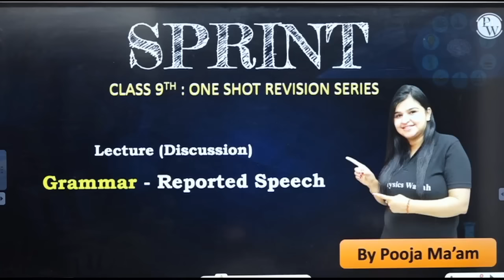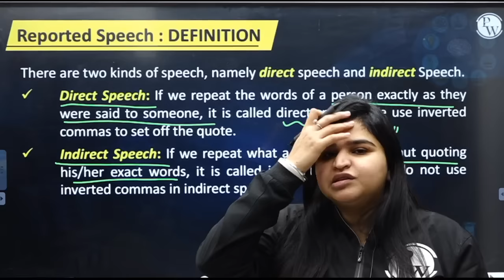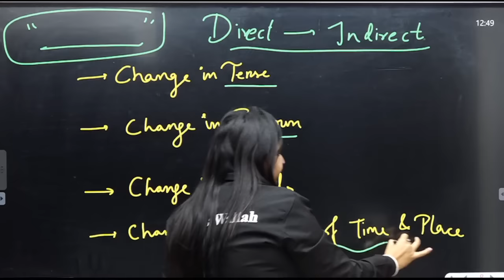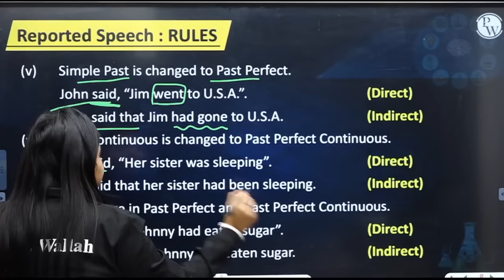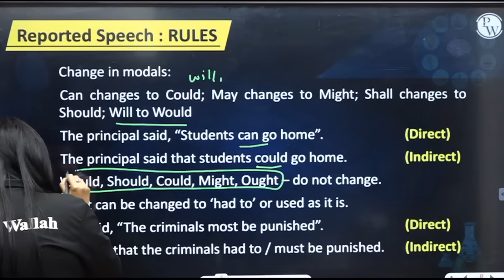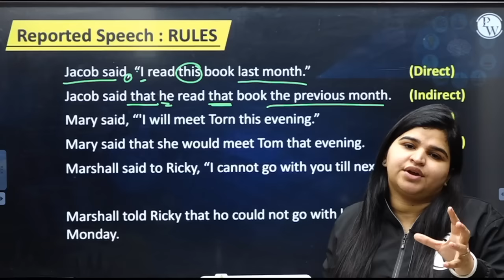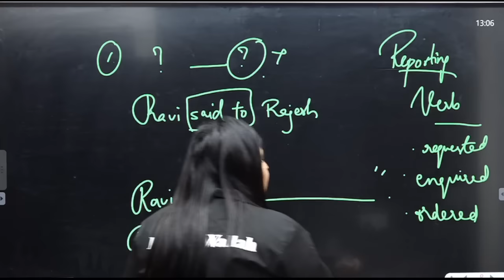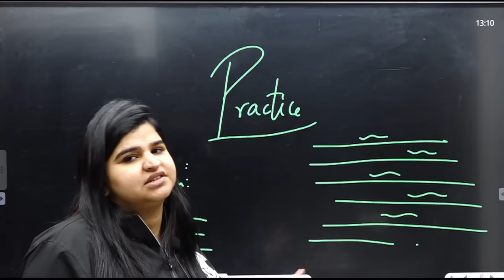REPORTED SPEECH in One Shot - From Zero to Hero || Class 9th